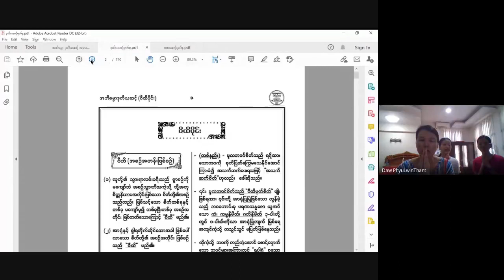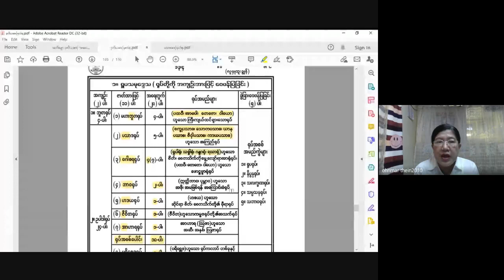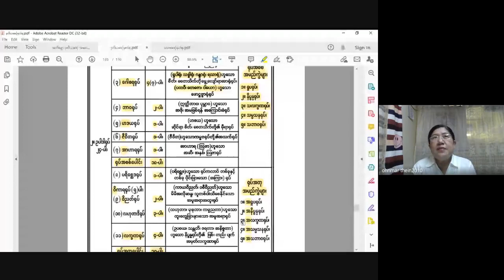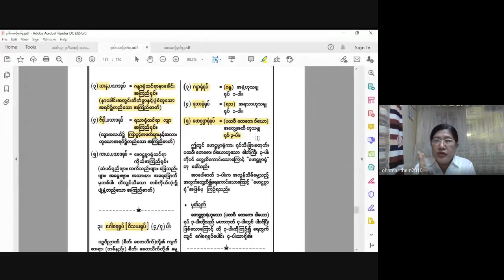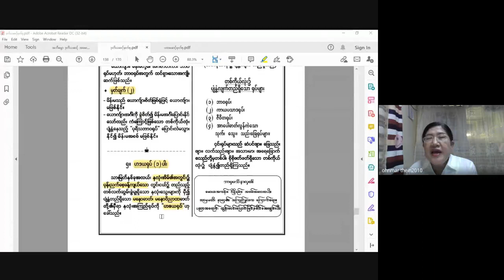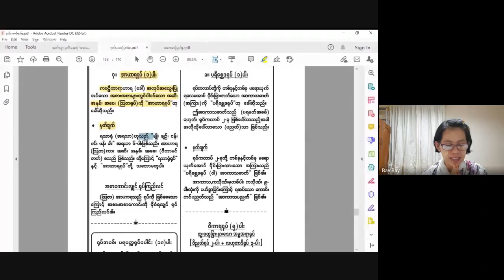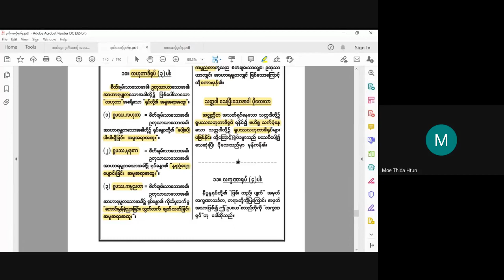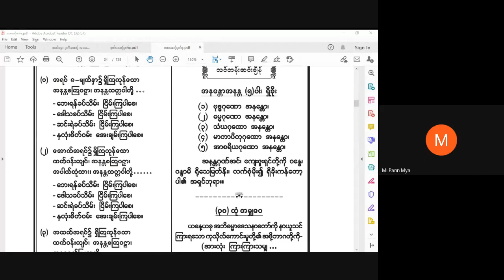ငွေလှရတနာအဘိဓမ္မာသင်တန်းအဘိဓမ္မာဒုတိယဆင့် 2021 04 13 Day 2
အဘိဓမ္မာ (ဒုတိယဆင့်) အပတ်စဉ်-အင်္ဂါနေ့တိုင်း (5:45 PM – 7:45PM)
Meeting Code: okj-rpnj-roz